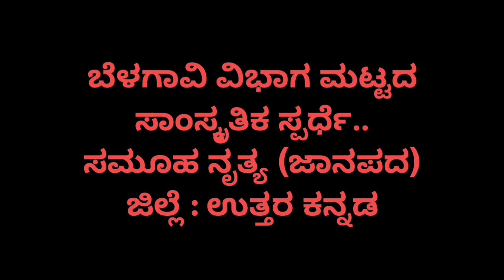Kannada best folk dance performance |ಸಾಮೂಹಿಕ ಜಾನಪದ ನೃತ್ಯ |Kreis cultural fest 2022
Kannada folk dance performance |Kannada group dance | kreis cultural fest 2022

Kannada folk dance | Shree male madeshwara swamy |Kreis cultural fest 2022 |Mdrs kalloli
Kreis academic mouth,
kreis sports and culture fest 2022,
kreis sports,
kreis cultural events,
male madeshwara group dance,
ಮಲೆ ಮಹದೇಶ್ವರ ಬೆಟ್ಟ,
ಮಲೆ ಮಾದೇಶ್ವರ ಸ್ವಾಮಿ ದೇವಾಲಯ,
Suggi kala higgi kannada folk dance,
kannada folk dance,
best folk dance kannada,
kannada folk dance performance,
kreis academic,
Emrs cultural fest 2022,
Mdrs kalloli,
krcrs khanagaon,
kreis Bengaluru,
kreis Belagavi,
kannada folk dance,
 kannada folk dance performance, kannada folk dance songs,
kannada folk dance kolata,
kannada folk dance competition, kannada folk dance videos,
kannada folk dance jalle kabbu, kannada folk dance for school, kannada folk dance stick dance, kannada folk dance remix
kannada folk dance,
pratibha karanji dance performance
kannada folk dance for students,
kannada dance performance fo students,
kannada folk group dance,
ಚನ್ನಪ್ಪ ಚನ್ನಗೌಡ ಡಾನ್ಸ್,
ಚನ್ನಪ್ಪ ಚನ್ನಾಗೌಡ ನೃತ್ಯ,
ಕನ್ನಡ ಜಾನಪದ ನೃತ್ಯ,
ಹೊಸ ಜಾನಪದ ಹಾಡು,
ಹೊಸ ಜಾನಪದ ನೃತ್ಯ,
ಜಾನಪದ ನೃತ್ಯ,
ಜಾನಪದ ಹಾಡು,
ಕನ್ನಡ ಜಾನಪದ ಹೊಸ ನೃತ್ಯ,